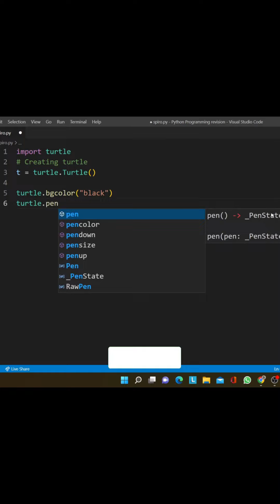How to Create a Spirograph in Python Turtle Graphics in VS Code.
🎥 About This Video:
## Creating a Spirograph using Python Turtle Graphics in VS Code 🔥
In this video, we will learn how to create a spirograph using Python Turtle Graphics in VS Code. We will cover the following topics:

* What is a spirograph?
* How to create a spirograph using Python Turtle Graphics
* How to customize the appearance of your spirograph
* How to save your spirograph as an image

We will also provide a link to the source code so that you can follow along and create your own spirographs.

A spirograph is a geometric drawing created by tracing the path of a point around two or more concentric circles. The name spirograph comes from the Greek words "spiro" (to turn) and "graph" (to write).

Spirograph patterns have been around for centuries, but they became popular in the 1960s with the release of the Spirograph drawing toy. The Spirograph toy used a set of gears to create different patterns, and it quickly became a favorite of children and adults alike.

To create a spirograph using Python Turtle Graphics, we will use the following steps:

1. Create a new Python file and import the turtle library.
2. Define the coordinates of the center of the spirograph and the radius of the circles.
3. Create a loop to iterate through the number of sides in the spirograph.
4. Within the loop, create a second loop to iterate through the number of revolutions of the spirograph.
5. In each iteration of the inner loop, draw a line from the center of the spirograph to the point on the outer circle that is closest to the current point on the inner circle.
6. Repeat steps 3-5 until the spirograph is complete.

You can customize the appearance of your spirograph by changing the following properties:

* The color of the lines
* The thickness of the lines
* The style of the lines (solid, dashed, etc.)
* The speed at which the spirograph draws

To save your spirograph as an image, you can use the following steps:

1. Open the terminal window in the directory where your Python file is located.
2. Type the following command:

python your_file_name.py --save

This will save your spirograph as an image file in the same directory as your Python file.

### Source Code

how to draw spirograph in python
spirograph kase baneye in python